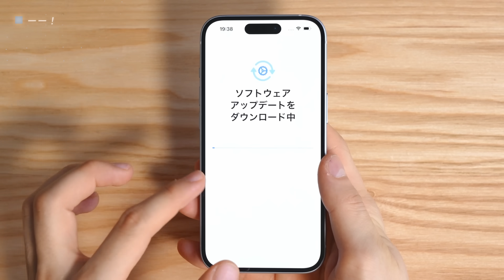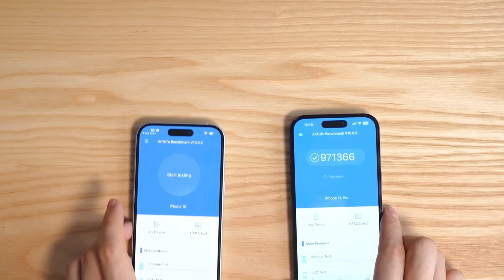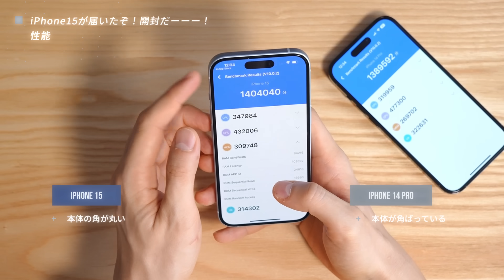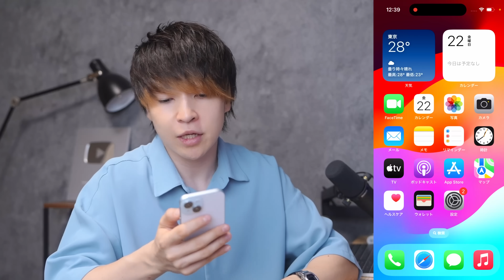【iPhone 15 レビュー】もしかしたら今年のiPhoneは無印が正解かも...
UPRO Ostand R：H5IR9L4J
UPRO Pstand：BKLLLYZZ
FOZO-WSJS-ZBI8-ZBG2

◆使用中のゲーミングデバイスやデスク周りの製品はこちらにまとめています↓

割引額：20%OFF
有効期限：2023年12月31日まで

■目次
00:00 今回はiPhone 15の開封レビューです！
00:43 購入したモデルについて
01:13 進化した点について
02:50 付属品について
04:11 Wi-Fi規格について
05:18 TORRASのケースとフィルムをご紹介
09:43 やっぱりType-Cはありがたい
10:18 Antutuベンチマーク
11:31 Proと比べるとディスプレイの滑らかさは劣る
12:32 ポートレートの新機能をテスト
14:34 さいごに

〜〜撮影機材〜〜
カメラ
アクションカム
カメラ用マイク

オーディオインターフェース

※上記製品のリンクURLはAmazonアソシエイトのリンクを使用しています。